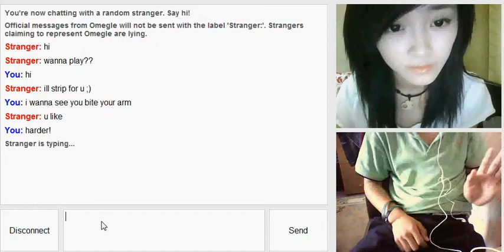Omegle Troll Prank Arm Bite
3rd attempt to video troll omgle. Got this guy to bite his arm.